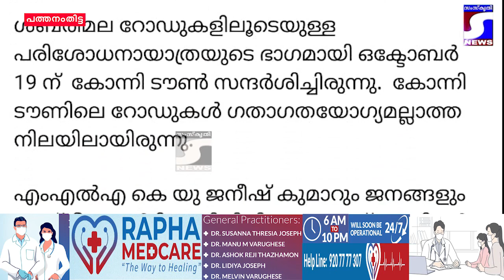Konny road issue minister riyas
കോന്നിയിൽ നിമിഷ നേരം കൊണ്ട് റോഡ് ക്ലീൻ !! നന്ദിസൂചകമായി മന്ത്രി മുഹമ്മദ് റിയാസിന്റെ എഫ്.ബി. പോസ്റ്റ് !!